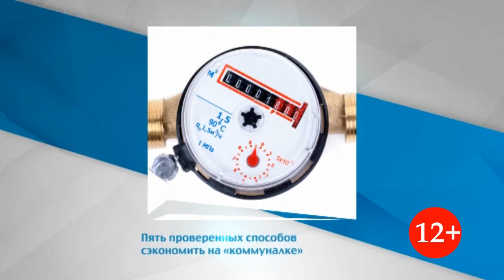Бойцы из шести городов России сразились на мечах в Ульяновске